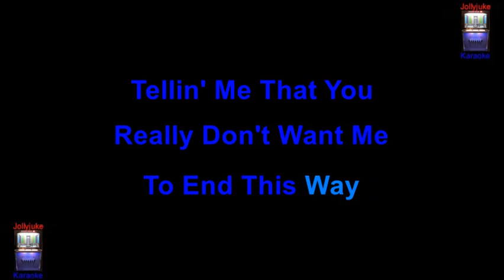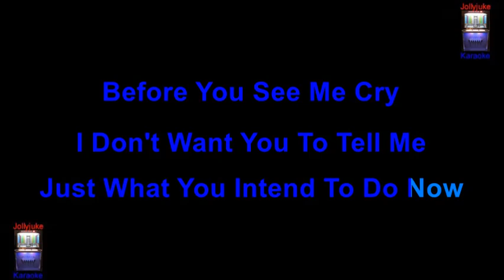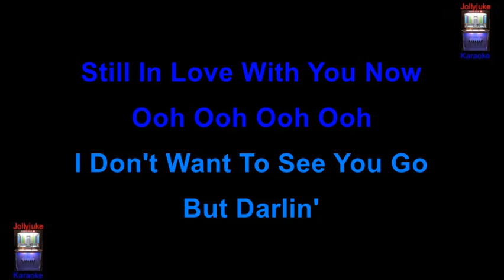"Go Now!" - Karaoke Track - In The Style Of - The Moody Blues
"Go Now" is a song composed by Larry Banks and Milton Bennett and first recorded by Bessie Banks, released as a single in January 1964.

"Go Now!" (adding an exclamation mark) was made popular internationally later in 1964 when an English beat group from Birmingham named the Moody Blues recorded it, with Denny Laine on guitar and lead vocals. When Laine first heard Bessie Banks's version, he immediately told the rest of the band that they needed to record the song.

At the time the single was released, it was being promoted on television with one of the first purpose-made promotional films in the pop era, produced and directed by their co-manager Alex Wharton (the father of DJ Sonny Wharton). The song reached No.1 in the UK Singles Chart in late January 1965. In the US, "Go Now!" did not enter the Billboard Hot 100 until mid-February 1965; it peaked at No.10 and No.2 in Canada.
Billboard described the song as having a "rare beat" and "interesting gospel-like piano support. The next chart successes for The Moody Blues were "Nights in White Satin" and "Tuesday Afternoon" in 1968.

Information Sourced through Wikipedia. backing track by "Zoom Karaoke".